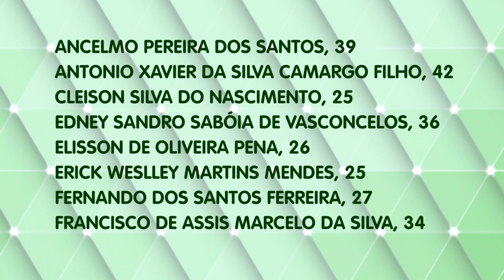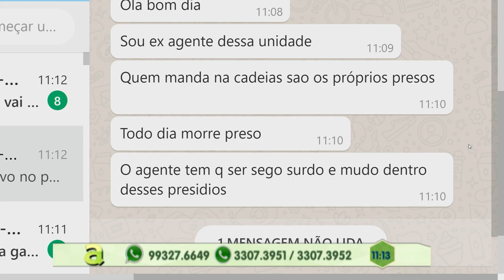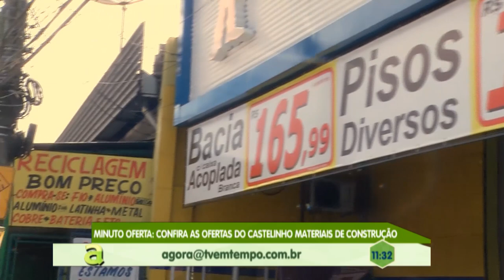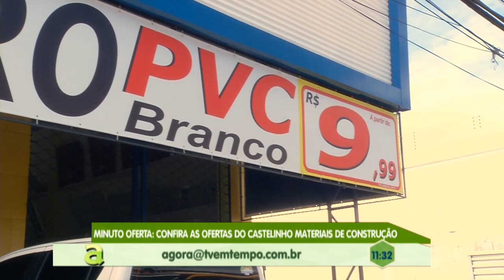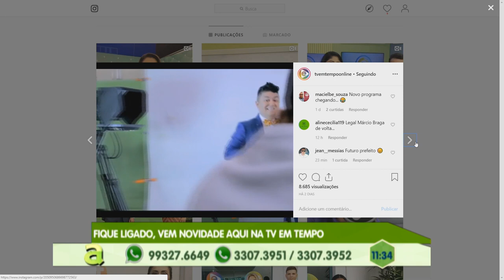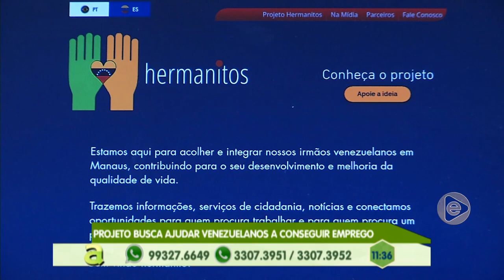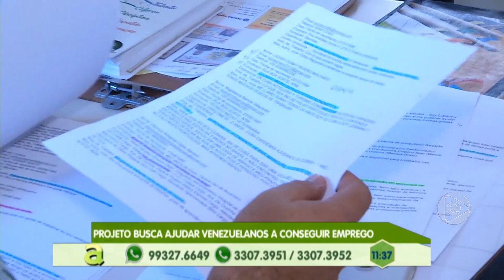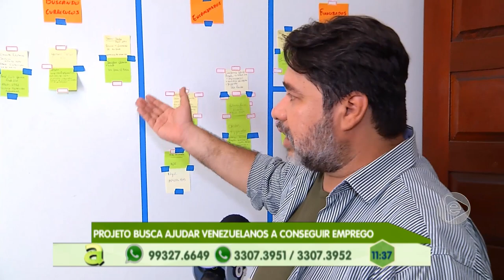Programa Agora (27.05.2019) 01º Bloco